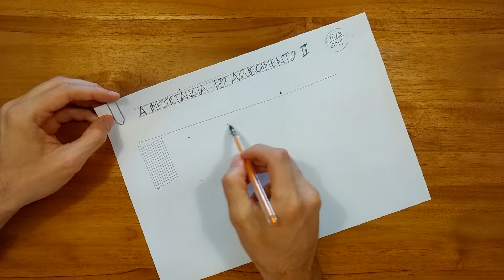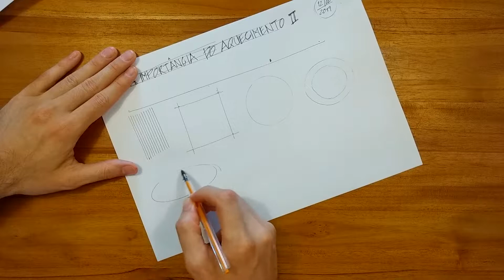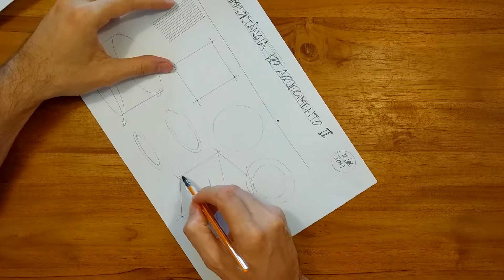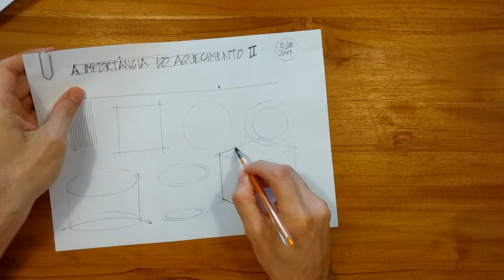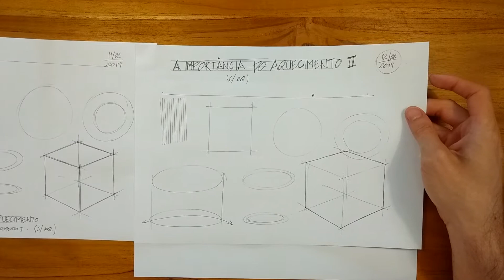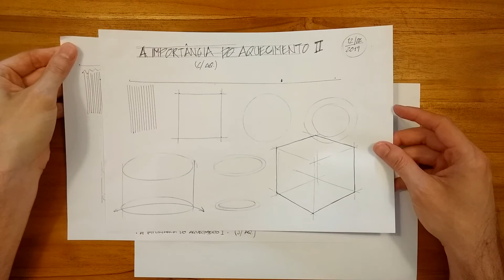A Importância do Aquecimento II (Dia de Desenho Com Aquecimento)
Continuação do vídeo de ontem, com o resultado da pergunta: É preciso aquecer para desenhar? No fim das contas, na minha opinião, é muito mais psicológico do que físico. O aquecimento serve para levar a cabeça para o lugar certo, não a mão.